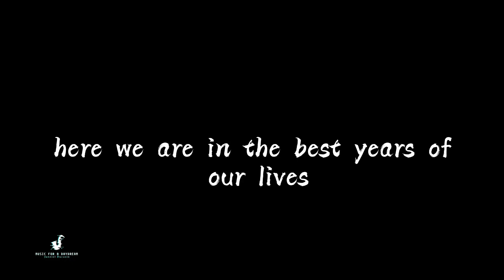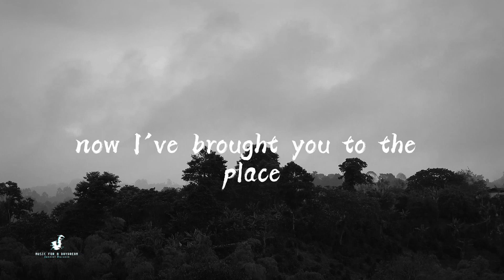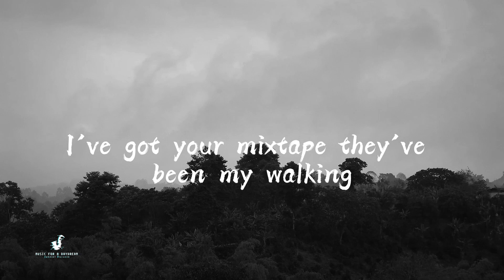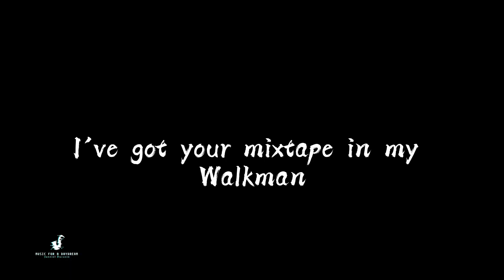Moment Of Truth By FM Static (Full Lyrics)